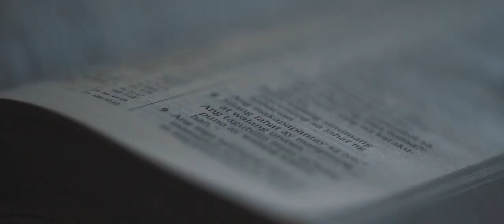Jay and Anne | SDE Film for Red Foto | A JW Wedding in Bulacan